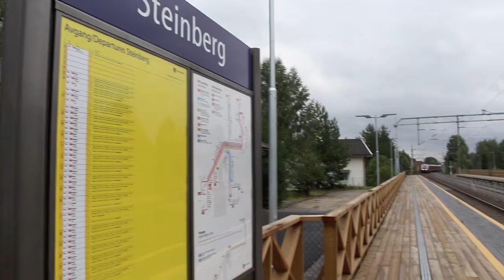13 09 15 Gjenåpning Steinberg Stasjon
Samferdselsminister Ketil Solvik-Olsen gjenåpnet Steinberg stasjon i dag. Mye folk var møtt fram for å overvære begivenheten sammen med ordfører, fylkesordfører og andre gjester.